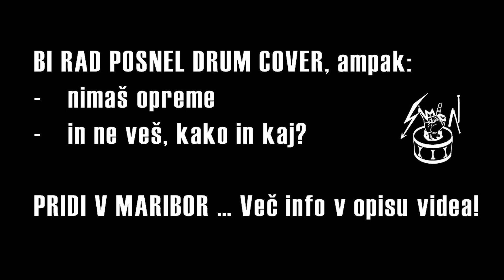SYSTEM OF A DOWN drum cover by 8 YEAR old drummer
System of a down drum cover by 8 years old drummer Val Kotnik from Slovenia. Val is playing to a drumless song Chop Suey by SOAD from album Toxicity... 🠗🠗🠗VEČ V INFO 🠗🠗🠗
SLO: Bobnarski video 8 letnega Vala Kotnika iz Maribora. Val nam je zaigral pesem Chop Suey skupine@systemofadown. Val obiskuje Sokijevo bobnarsko šolo, kjer sem tudi eden izmed njegovih učiteljev...
A SI ŽELIŠ POSNETI drum cover, vendar nimaš opreme in ne znaš kako in kaj? PRIDI V MARIBOR, zaigraj pesem, za vse ostalo pa poskrbim jaz.

💲 Support the band and get the album NOW

👨‍👩‍👦‍👦 SystemOfADown members on album Toxicity

- Serj Tankian – vocals, keyboards, guitar on "Aerials", piano (as per Shavo Odadjian), string arrangements
- Daron Malakian – guitars, sitar, vocals
- Shavo Odadjian – bass
- John Dolmayan – drums

💿 Full album Toxicity:

1. "Prison Song"
2. "Needles"
3. "Deer Dance"
4. "Jet Pilot"
5. "X"
6. "Chop Suey!"
7. "Bounce"4
8. "Forest"
9. "ATWA" (Air Trees Water Animals)
10. "Science"
11. "Shimmy"
12. "Toxicity"
13. "Psycho"
14. "Aerials"

📀 Discography of System of a Down:
     🎧 System of a Down (1998)
     🎧 Toxicity (2001)
     🎧 Steal This Album! (2002)
     🎧 Mezmerize (2005)
     🎧 Hypnotize (2005)